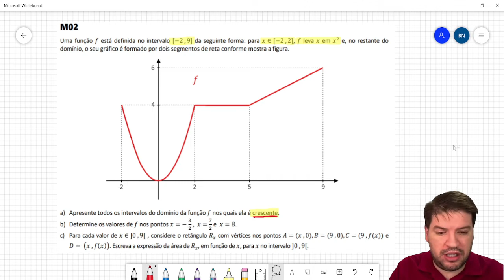Uma função 𝑓 está definida no intervalo −2 , 9 da seguinte forma para 𝑥 ∈ −2 , 2, 𝑓 leva 𝑥 em 𝑥2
Uma função 𝑓 está definida no intervalo [−2 , 9] da seguinte forma: para 𝑥 ∈ [−2 , 2], 𝑓 leva 𝑥 em 𝑥ଶ e, no restante do
domínio, o seu gráfico é formado por dois segmentos de reta conforme mostra a figura.
a) Apresente todos os intervalos do domínio da função 𝑓 nos quais ela é crescente.
b) Determine os valores de 𝑓 nos pontos 𝑥 = − ଷ
ଶ
, 𝑥 =
଻ ଶ
e 𝑥 = 8.
c) Para cada valor de 𝑥 ∈ ]0 , 9[ , considere o retângulo 𝑅௫ com vértices nos pontos 𝐴 = (𝑥 , 0), 𝐵 = (9 , 0), 𝐶 = (9 , 𝑓(𝑥)) e
𝐷 = ൫𝑥 , 𝑓(𝑥)൯. Escreva a expressão da área de 𝑅௫, em função de 𝑥, para 𝑥 no intervalo ]0 , 9[.